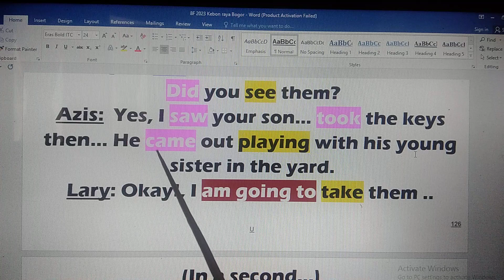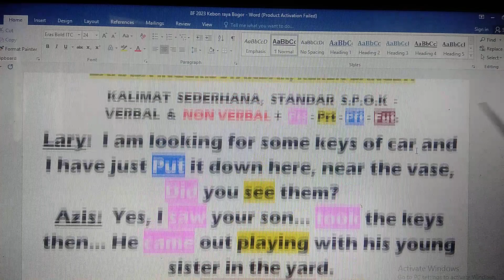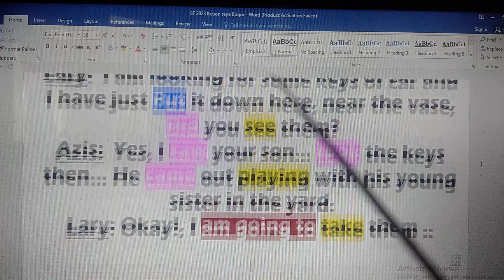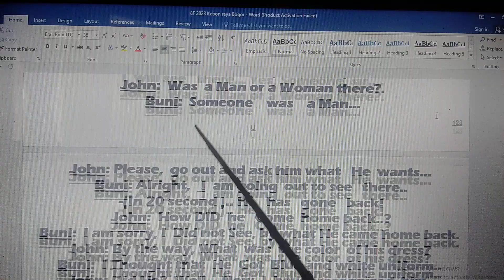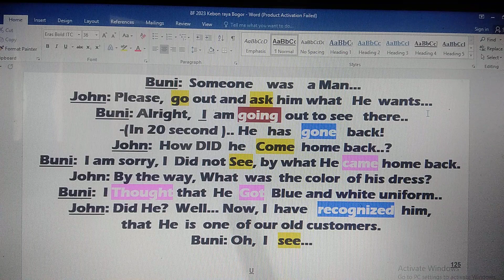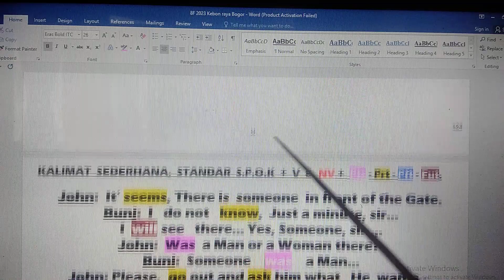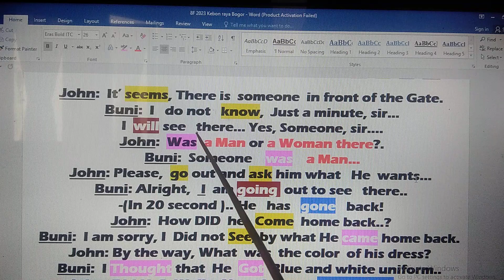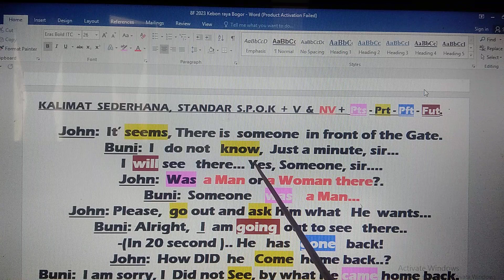Latihan Jauh Lebih MUDAH,TER-ARAH, Otomatis Vocab Bertambah Dan Spontan Merespon Dialog Teman Bicara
Panduan 2 L
Otomatis Praktek Percakapan Bahasa Inggris Cepat Berkembang, Mampu Bertanya Dengan Kalimat Pertanyaan Standar Yg Benar Dan Spontan Merespon Dialog Teman Bicara, Dan  Pasti Lancar Bahasa Inggris Standar Sesuai harapan dan  keinginan - Jadi mulai Sekarang, Fokus Belajar dan BERLATIH  BAGAIMANA CARA MUDAH DAN TEPAT, MENGGUNAKAN Empat TENSES yg Berbeda Saat Berdialog (TENSES adalah Waktu: PAST / KEMARIN, PRESENT / HARI INI, TOMORROW / BESOK / )  Kemudian Bagaimana CARA CEPAT Dan BENAR Menyusun KALIMAT STANDAR / S,P,O,K ) - Dan  Bagaimana CARA CEPAT Dan AKURAT Membedakan Golongan VERBAL &  NON VERBAL (PANDUAN Dialog EFEKTIF BISA SPONTAN MERESPON Teman Bicara) -Dan Bagaimana Membuat PERTANYAAN SESUAI KONTEK DAN WAKTU - ( Why DO , Since when DID, How lonng ARE, What for IS, How many DOES, Where AM I - Y/N - IQ - EQ )
1- 3 Bulan, Harapan Dan Keinginan, Menjadi Kenyataan,  dan 100% TIDAK PERLU IKUT KURSUS BAHASA INGGRIS LAGI SEUMUR HIDUP!
Fakta dilapangan, Selama ini, IMPIAN BISA CEPAT LANCAR Bahasa Inggris, Cenderung "Gagal Maning Gagal Maning" - Jangan ragu, Tonton terus Channel YouTobe Leman's English SolutionL lini, Karena Waktu yg dikorbankan tidak akan sia-sia.